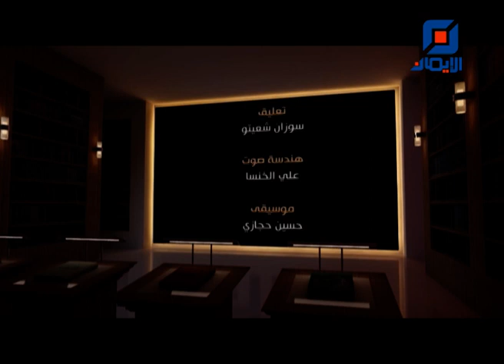إتجاهات وأعلام | إصدارات من فكر السيد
فقرة جديدة من " إصدارات من فكر السيد" يقدمها الإعلامي نور الدين ميرزاده ونستعرض فيها كتاب :
 "إتجاهات وأعلام"
من إصدارات سماحة العلامة المرجع السيد محمد حسين فضل الله (رض).